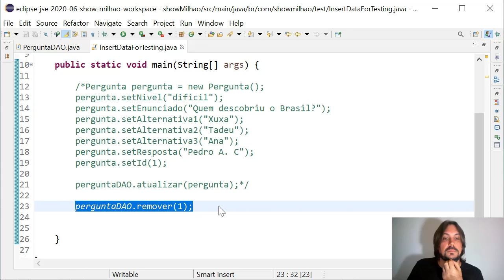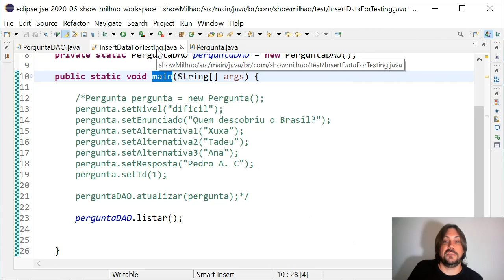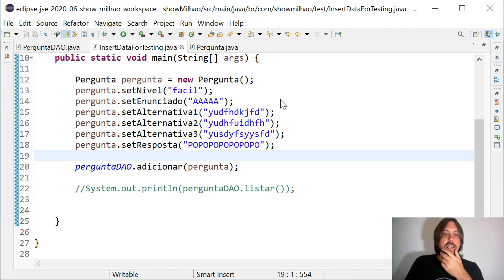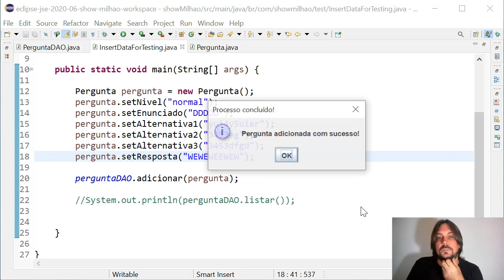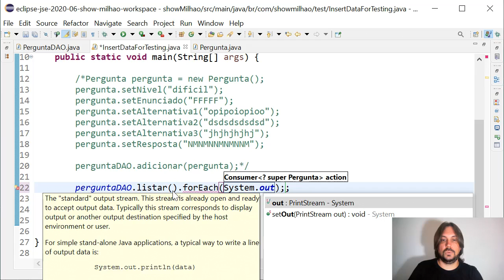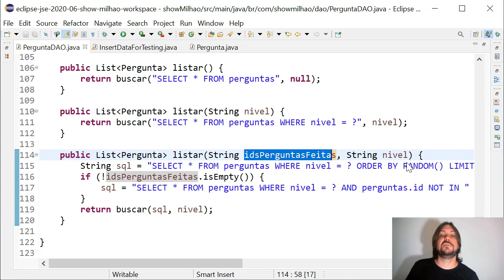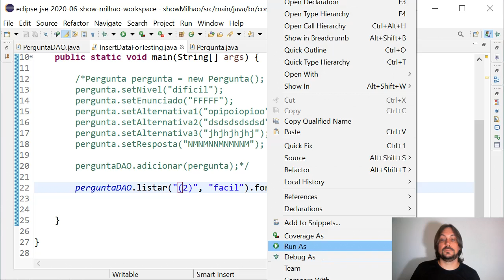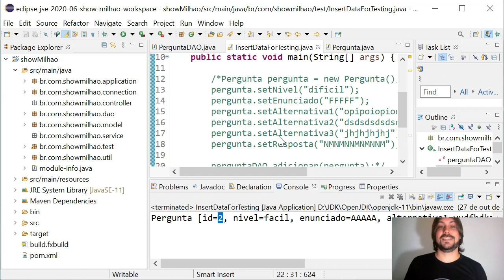🟢 PerguntaDAO - Testando os métodos de listar perguntas - Criando o Show do Milhão em JavaFX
✅ Aula: PerguntaDAO - Testando os métodos de listar perguntas
✅ Módulo: Construção das camadas Model e DAO - Jogador e Pergunta
✅ Curso: Criando o Show do Milhão em JavaFX